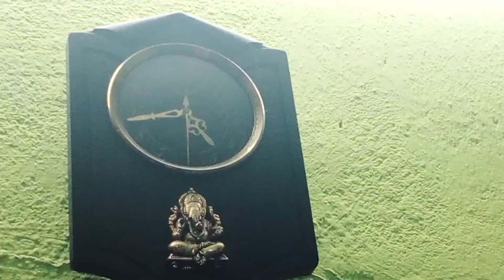ମା ଘର ଆସି କରି ମନ ପୁରା ଗାଡେନ ଗାଡେ଼ନ ହେଇଗଲା 😊@smileypinkyvlogs 😊